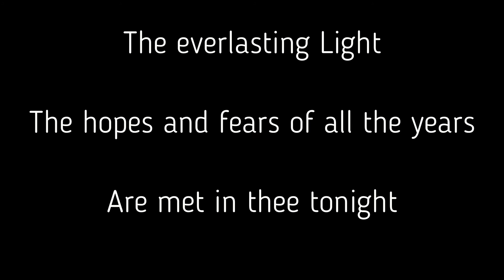Oh Little Town of Bethlehem Tenor soprano guide